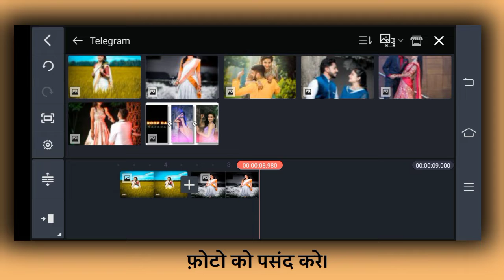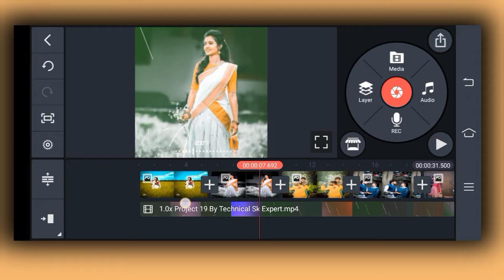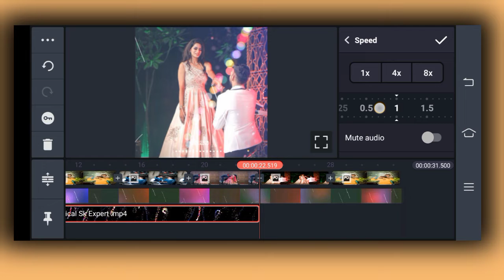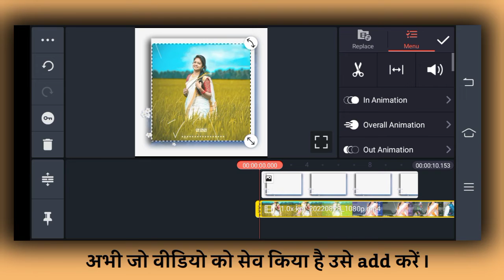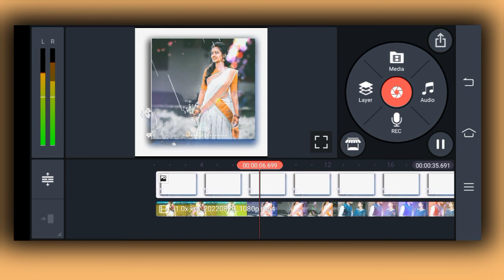how to make trending WhatsApp status video in kinemaster | New trending whatsapp status 2022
Hi,

 I'm Pravin chaudhary ! welcome to our youtube chenal pavlo editz.

💫🥀 About this video -:
Gusy I hope so, ye video aap ko pasand aaya hoga.agar aap k liye video useful raha ho to video ko like, comment & Share jarur karna.or chenal ko subscribe bhe kardena🔔
  Whatsapp status all material link 🖇️👇

  Ignore tag and hashtag 😂😁
🔸  Video Related 🔸